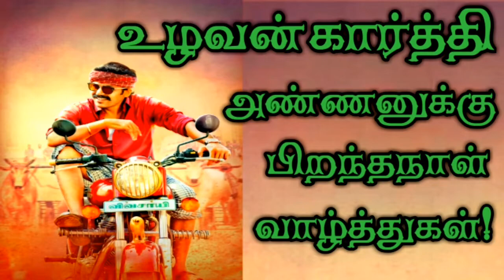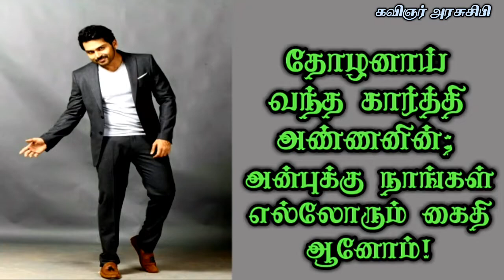Karthi Sivakumar birthday what's app status|karthi birthday mashup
திறமையை காட்ட பயமா??

உறுதியோடு போராடு
கவிதையின் இணைப்பு👇

கவிதையினால் உயிர் பெற்றெழுந்தேன்...🔥
உங்கள் ஆதரவினால் வளர்ச்சி அடைவேன்...!

இது புதுக்கவிதையின் பக்கம்...📃
இங்கு கவிச்சுவை உங்களை தாக்கும்...🔥
உங்கள் மனதை நிறைவாக்கும்...!

கவிதை மழையில் நனைய...
கற்பனை மனதில் நிறைய...
தாருங்கள் தங்கள் ஆதரவை...
பாருங்கள் இனிவரும்
விடியோவை...

என்றும் உங்களுடன் அரசுசிபி...😎
இணைவோம் பல கற்பனைகளுடன்...🔥